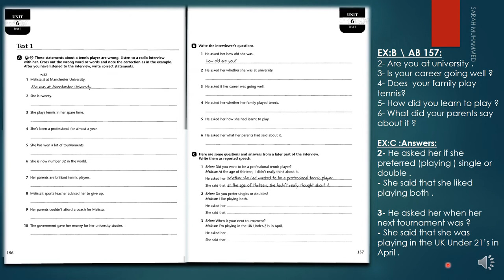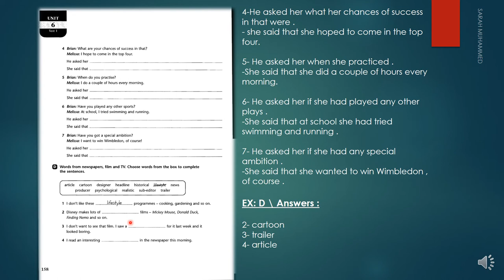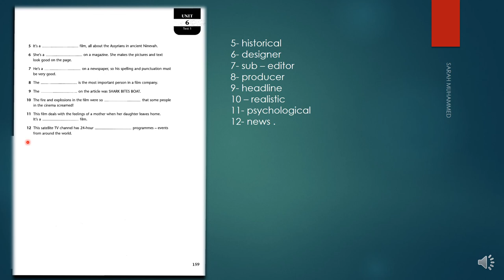unit 6 Test 1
للصف الخامس الاعدادي